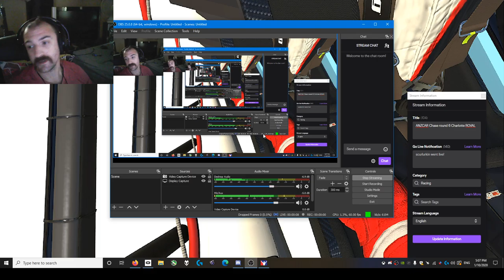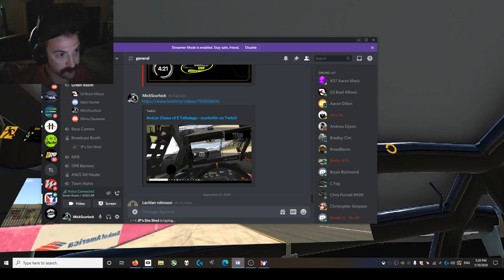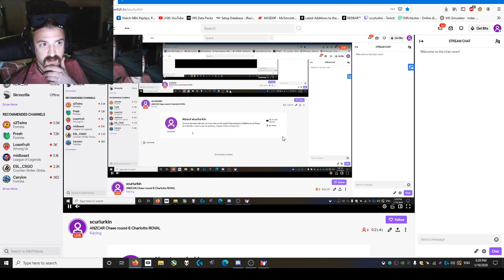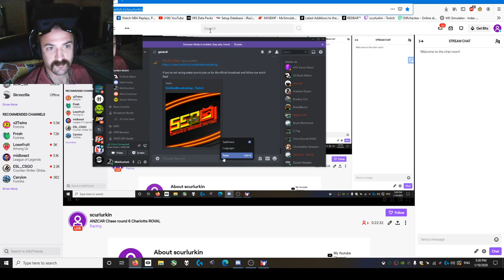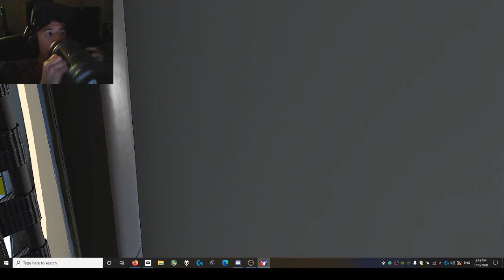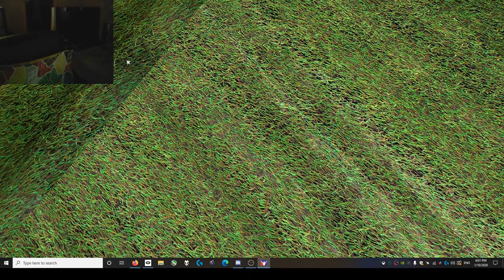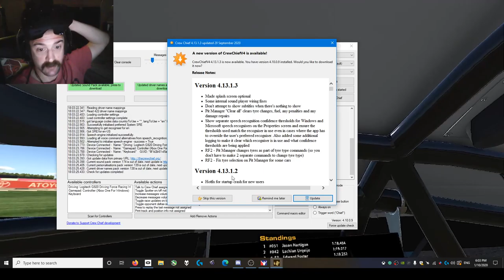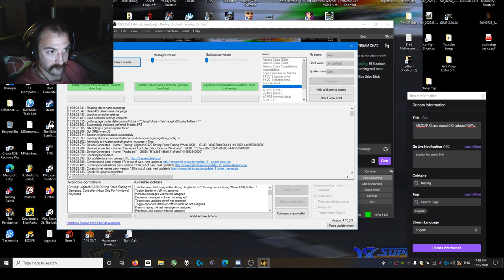ANZCAR Chase round 6 Charlotte ROVAL